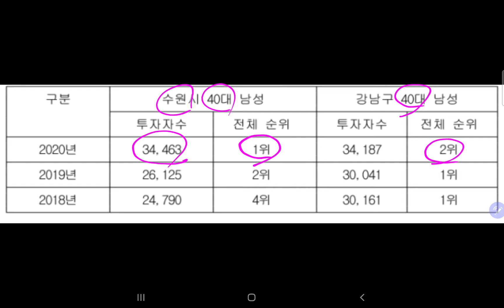삼전 직원들이 삼전 주식을 집중적으로 매수하는 이유 [수원 40대 1위]